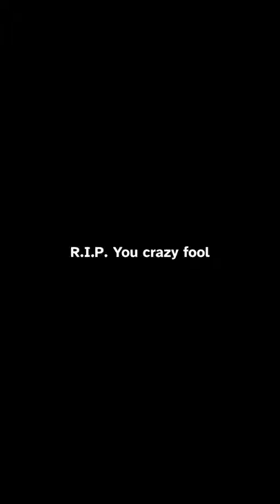Exanima | Rest in Peace Derrin, You crazy fool